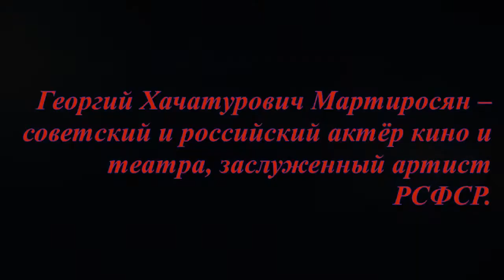Георгий Мартиросян заслуженный артист России